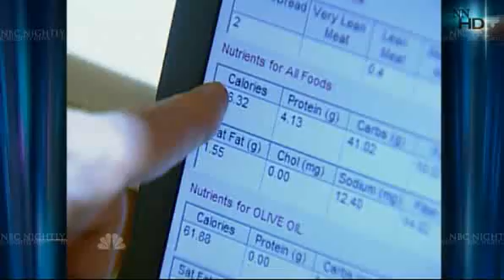Calorie Restriction MSNBC Story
See my blog for more information on calorie restriction: Matt's CR